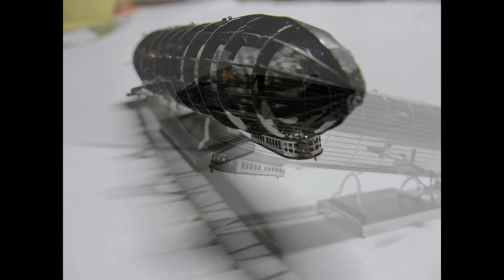Graf Zeppelin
Luftschiff "Graf Zeppelin"